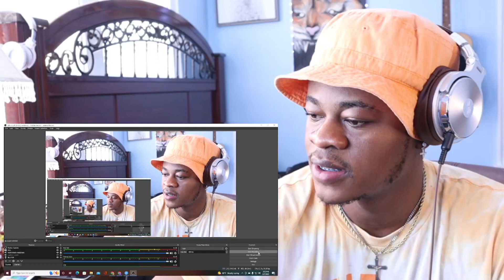Reacting to KSI - I'VE LOST SO MUCH MONEY FROM THIS VIDEO | BEST TRY NOT TO LAUGH EVER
In this video, I am Reacting to KSI - I'VE LOST SO MUCH MONEY FROM THIS VIDEO